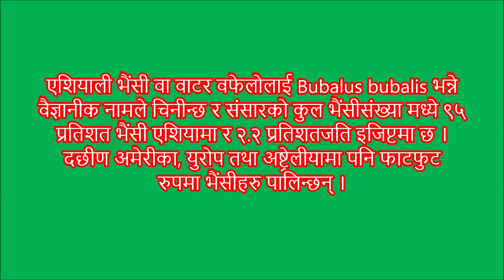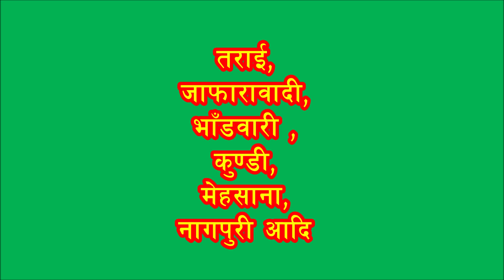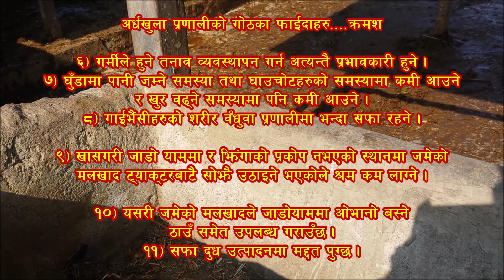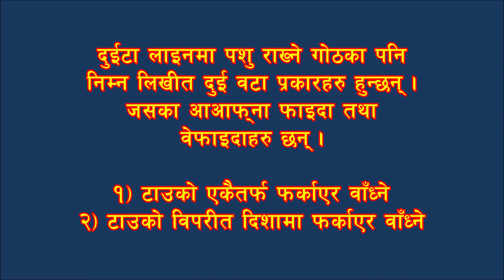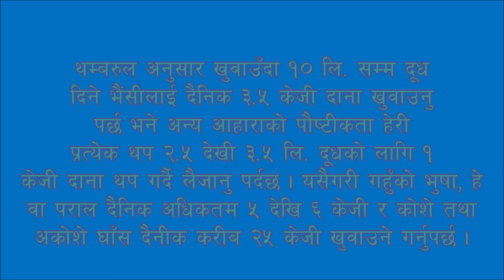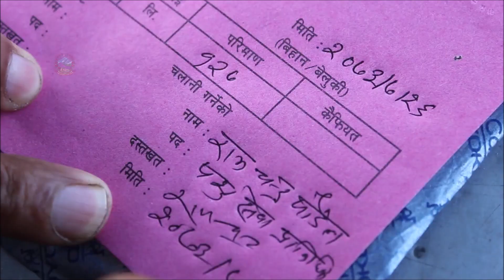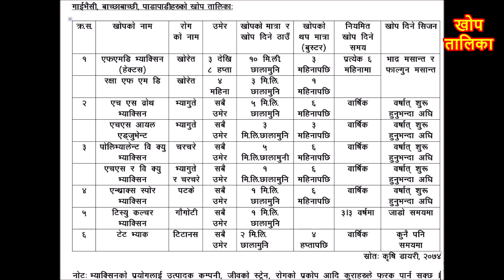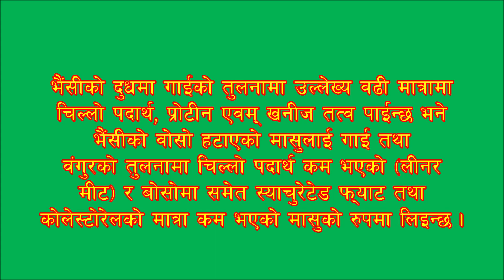व्यावसायिक भैंसीपालन तथा मासुका लागि पाडापालन । Buffalo Farming & Buff calf Fattening.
यस भिडीयोमा उल्लेखीत विषयमा कुनै कुरा थप प्रष्ट पार्नुपर्ने भए मलाइ मेरो फेसबुक म्यासेन्जरमा लेखिदिनुहोला । मेरो फेसबुक ठेगाना तल दिइएको छ ।